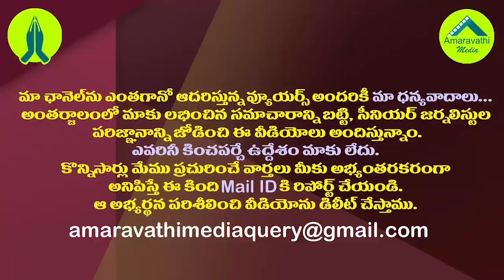పుష్కర యాత్రికుల వద్ద ఎకానమీపై స్పీచ్ ఇచ్చిన ఘనుడు చంద్రబాబు|Minister Buggana Satires On Chandrababu